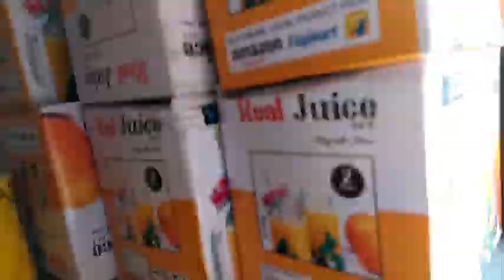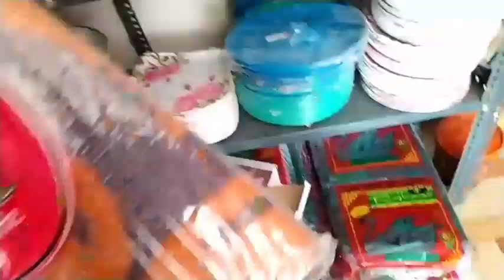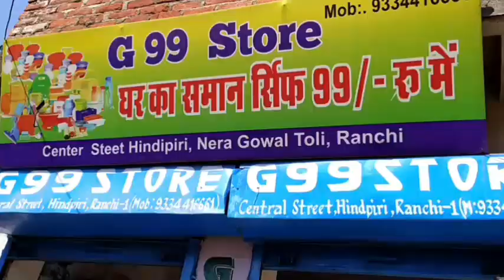सिर्फ ₹99 मे सब कुछ (💓💗)| 99 Store in Jharkhand | 99 Store In Ranchi | 99 Mart In Ranchi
shop details:-

central street near ikra masjid hindpiri ranchi Jharkhand

 This Channel is Non Profitable & Non Promotional. This Channel is Only For The Information & is Not responsible For Any Types Of Profit, Loss Or Any Damage. If you Deals or purchase Anything Will be at Your Own Risk. Please survey & Make Research Before Doing Any Business. This is Only For Market Basic Information
Not:-  Do Not Pay money Online.